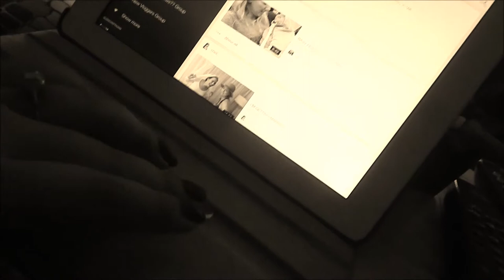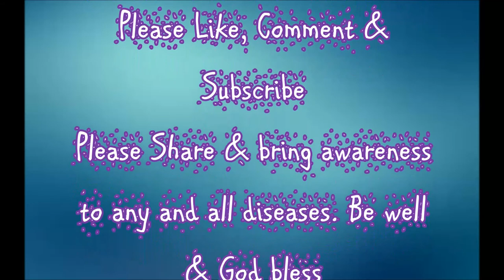Diseases That Aren't Seen, Are Still Disabilities